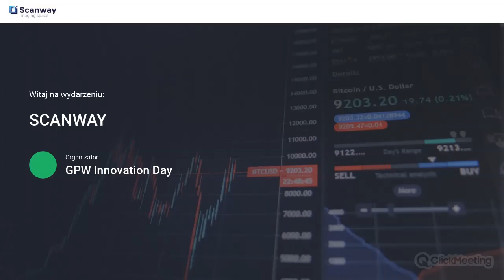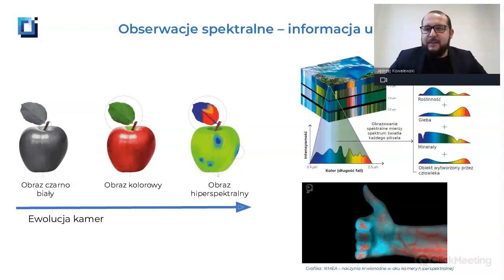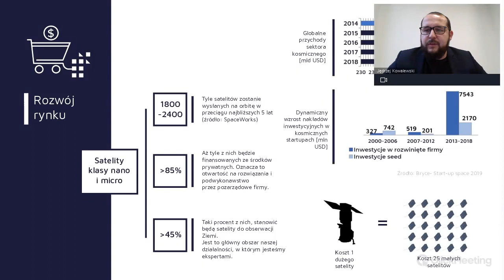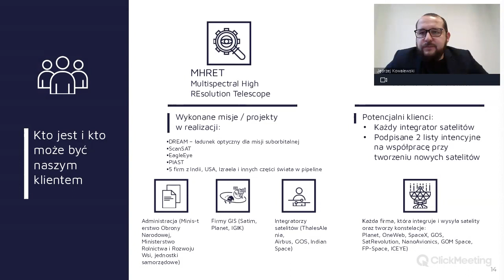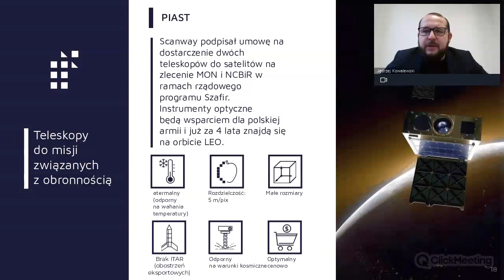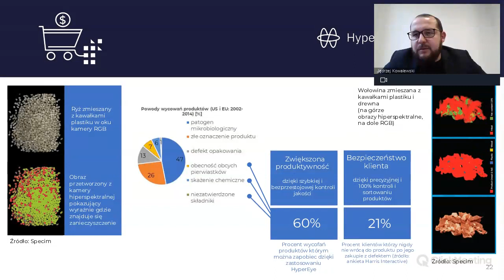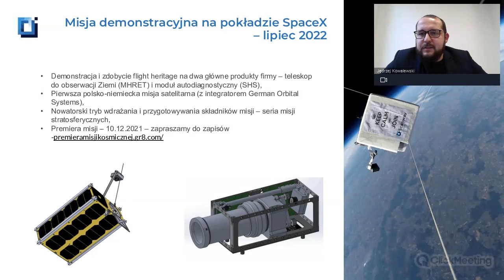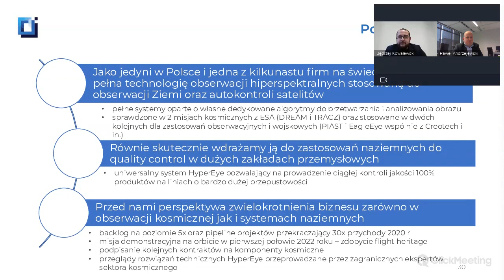GPWInnovationDay - grudzień 2021 r. - spotkanie ze spółką SCANWAY